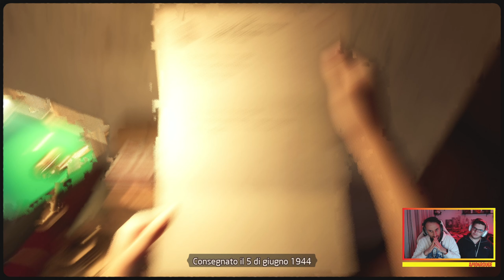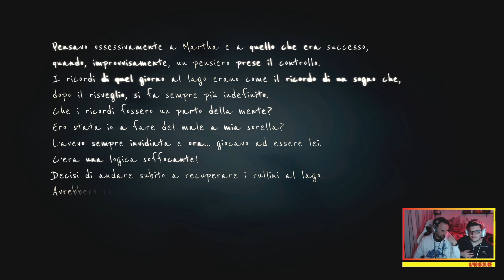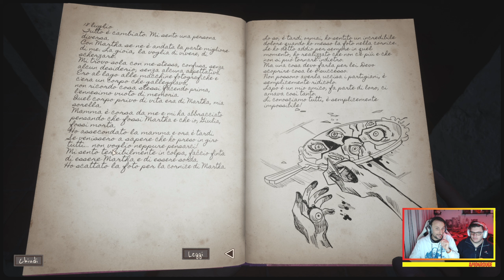Sviluppiamo Foto Paurose! - Martha is Dead - Gameplay ITA #3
Martha is Dead è un nuovissimo gioco Horror che ci terrà incollati allo schermo con una storia incredibile e una cura dei dettagli pazzesca! Segui tutte le puntate con amonrouge e Matreyus gli unici che portano le serie come dovrebbero essere portate!